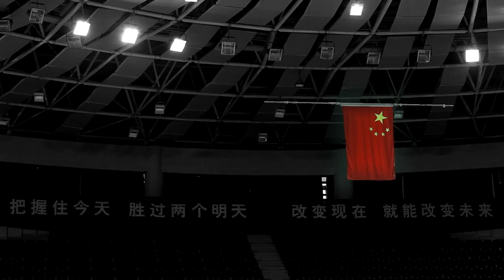A Glimpse into China's Preparation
See the exclusive behind-the-scenes story of how the titans of badminton -- China -- trained for the Li-Ning BWF Thomas & Uber Cup Finals 2014. See the iconic Lin Dan in his 'big brother' role to the junior players on the Chinese team. Welcome to BadmintonWorld.TV, the official Badminton World Federation channel bringing you live, catch-up and delayed streaming of the major events on our calendar such as the MetLife BWF World Superseries and the BWF World Championships. You will also find official highlights, badminton news and features.